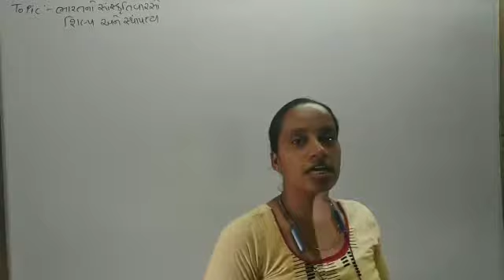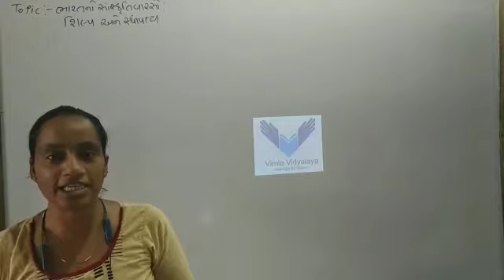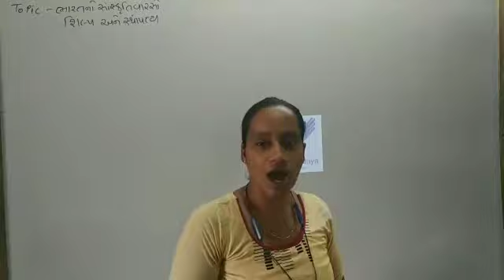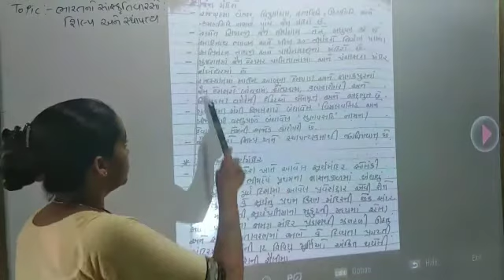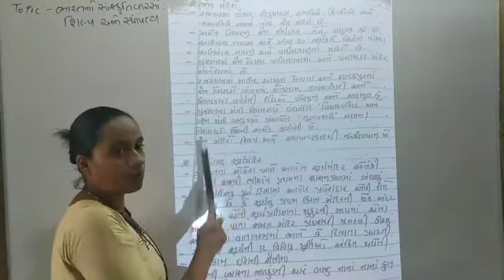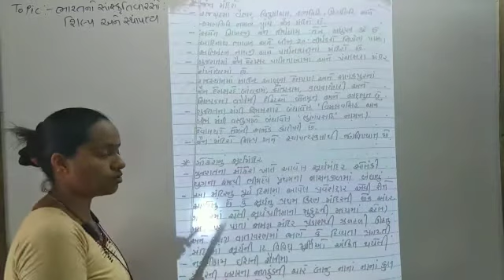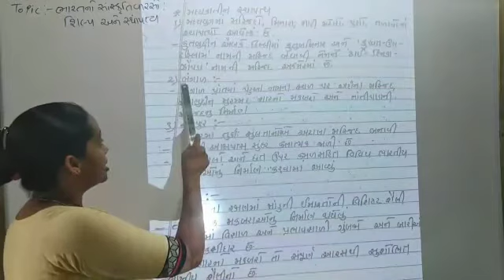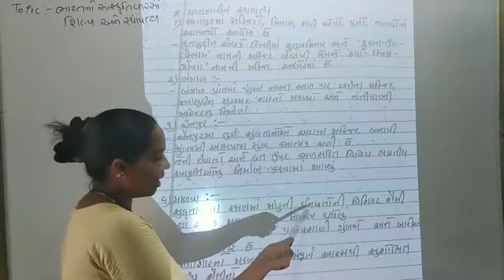MADHYAMIK STD-10 SUB: SOCIAL SCIENCE- BHARAT NO SANSKRATIK VARSO SHILP ANE STHAPTIYA PART-5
BHARTIBEN KOTADIYA